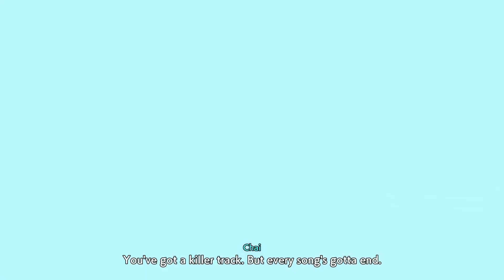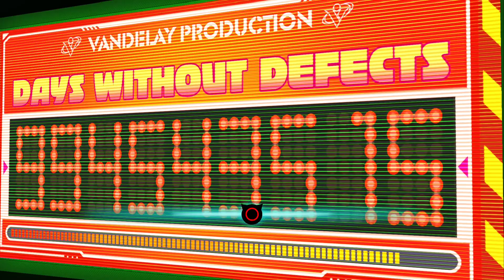Hi-Fi Rush (Very Hard Playthrough pt1)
this shadow drop game is breath taking and addicting, the combat and flow of the game is fun and exciting even if my mind cant keep up some times, ima get through this on very hard mode because i feel comfortable with challenging myself, stay tuned for episode 2!!!